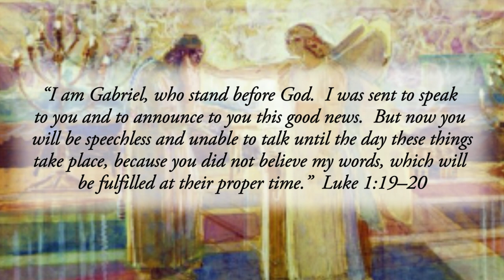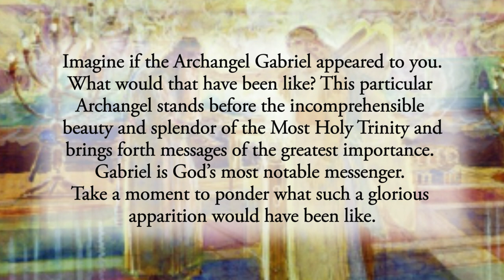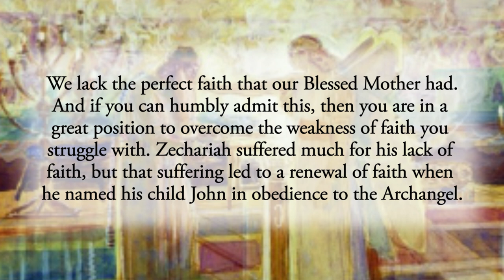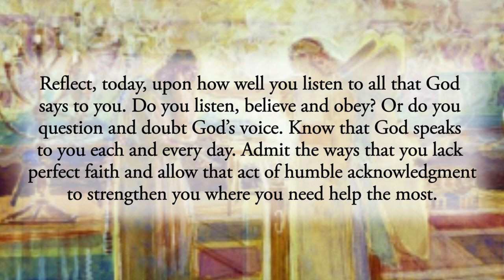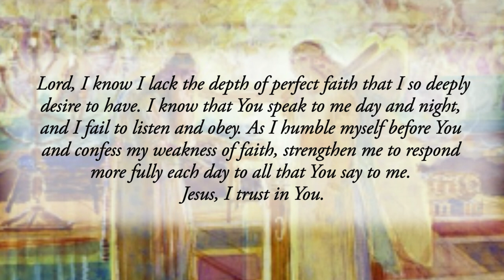Faith or Doubt? - Monday, December 19, 2022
“I am Gabriel, who stand before God.  I was sent to speak to you and to announce to you this good news.  But now you will be speechless and unable to talk until the day these things take place, because you did not believe my words, which will be fulfilled at their proper time.”  Luke 1:19–20

Imagine if the Archangel Gabriel appeared to you. What would that have been like? This particular Archangel stands before the incomprehensible beauty and splendor of the Most Holy Trinity and brings forth messages of the greatest importance. Gabriel is God’s most notable messenger. Take a moment to ponder what such a glorious apparition would have been like.

In the passage above, this glorious Archangel appears to Zechariah as he is fulfilling his priestly duty to burn incense before the Lord within the Holy of Holies. As Zechariah enters the sanctuary while all the people remain outside praying, he suddenly has a vision of the Archangel telling him that his wife Elizabeth will have a child, even though she is advanced in years.
But even though Zechariah hears this message from Gabriel, the Archangel who stands before God, he doubts what he is being told.

Would you have believed the Archangel Gabriel if you were Zechariah? Or would you have doubted? Though there may not be a way to know the answer to that question, it’s helpful to ponder the humble truth that you very well may have doubted. It takes true humility to admit that possibility.
Like Zechariah, we are all weak and sinful. We lack the perfect faith that our Blessed Mother had. And if you can humbly admit this, then you are in a great position to overcome the weakness of faith you struggle with.
Zechariah suffered much for his lack of faith, but that suffering led to a renewal of faith when he named his child John in obedience to the Archangel.

Reflect, today, upon how well you listen to all that God says to you. Do you listen, believe and obey? Or do you question and doubt God’s voice. Know that God speaks to you each and every day. Admit the ways that you lack perfect faith and allow that act of humble acknowledgment to strengthen you where you need help the most.

Lord, I know I lack the depth of perfect faith that I so deeply desire to have. I know that You speak to me day and night, and I fail to listen and obey. As I humble myself before You and confess my weakness of faith, strengthen me to respond more fully each day to all that You say to me. Jesus, I trust in You.

CHAPTERS:
0:00 Beginning
0:16 Scripture Quote
0:40 Daily Reflection
3:02 Final Meditation
3:35 Closing Prayer